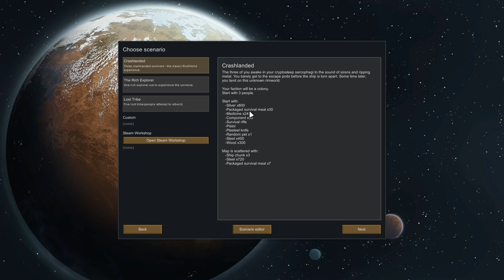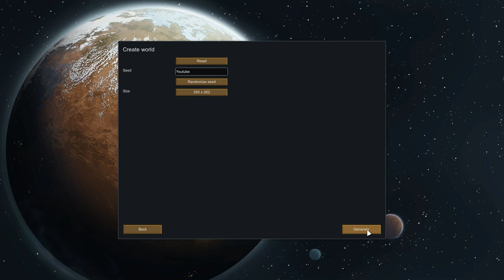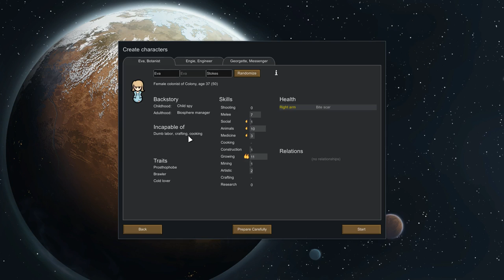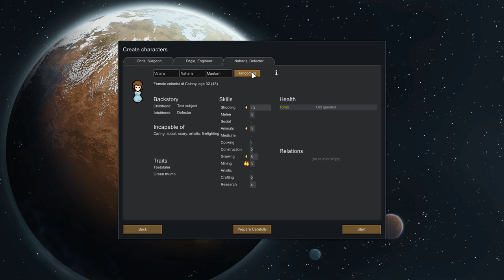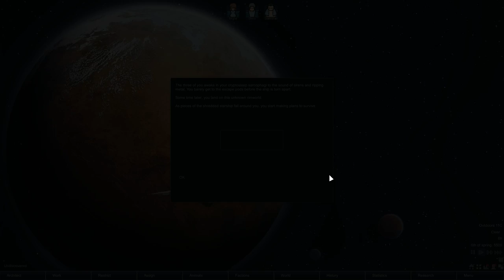Let's Play Rimworld: Youtopia (Episode 1)